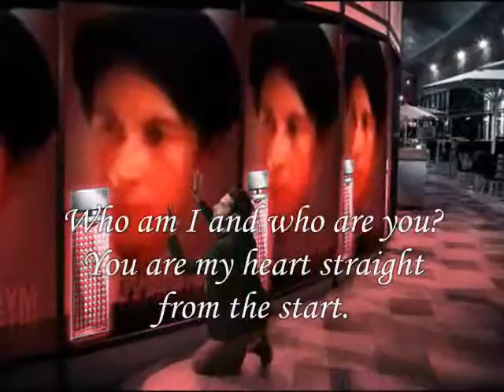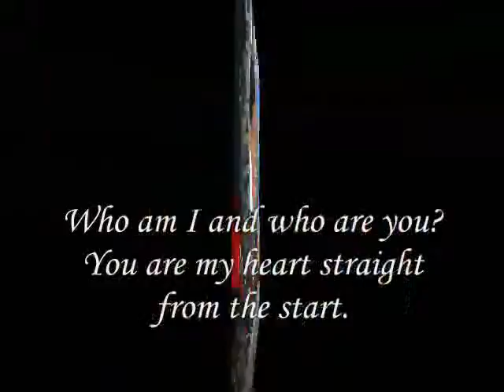You and I,Miftachul Wachyudi (Yudee)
do.
do so
Money is an excellent servant, but the host
very bad.